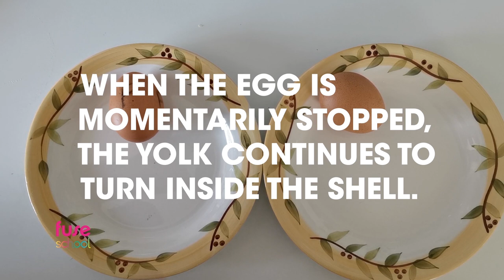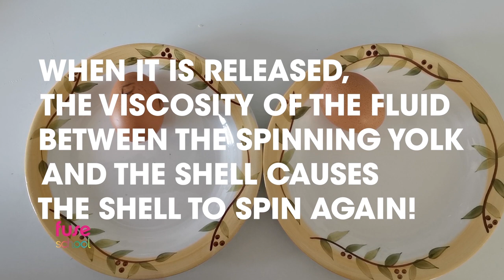Joshy's Egg-speriment | Momentum | FuseSchool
Looking for fun things to do at home? Try this cool egg-speriment and show it to your family.

CREDITS
Animation & Design: Joshua Thomas